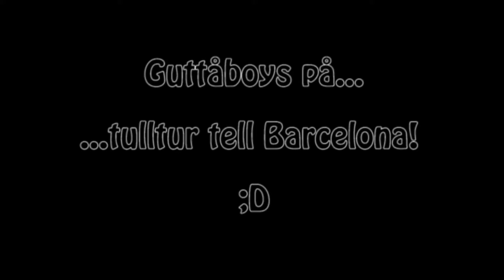GuttapaturBarcelona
Gutta på tur - Barcelona. En kjeeeeedelig søndagskveld endte med en spontantur tell Barcelona :) Laget av Odd Levi Paulsen